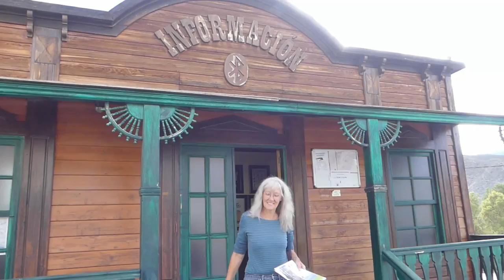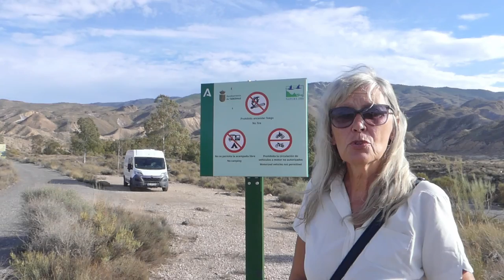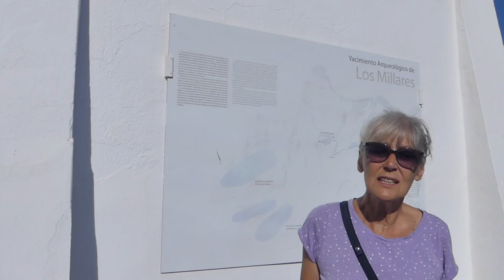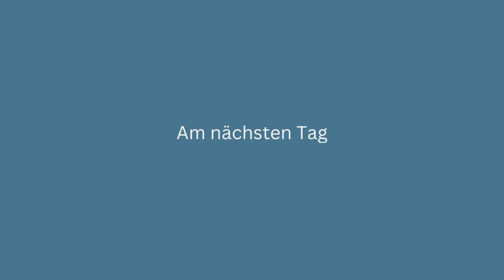IRRWEGE in der WÜSTE Tabernas | Erstaunliche antike Siedlung Los Millares | Vanlife Spanien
Nachdem wir einige Tage auf einem kleinen Stellplatz mitten im Nirgendwo gechillt haben, geht es endlich wieder in die Wüste. An die Tabernas-Wüste haben wir große Erwartungen - die nicht in jeder Hinsicht erfüllt werden.
Dafür sind wir völlig begeistert von kupferzeitlichen Siedlung Los Millares und wie interessant und ansprechend sie aufbereitet ist.
Begleite uns auf unserer Wohnmobilreise durch Spanien!

Stellplatz: Area Camper La Ermita, Ramonete (Nähe Mazarrón, Murcia)

Reiseführer Andalusien*

Marcus Anti-Diebstahl Hüfttasche*
Ginas Anti-Diebstahl Handtasche*

Titel:
Breaking the Rules - Daniel Gunnarson
Bandaids and Bullets - Sleepaway Camp
Be Free With Me - Siine feat. Frank Moody, Elve
Standing on Your Own - Paper Twins
Trick of the Memory - Victor Lundberg

Weitere Berichte zu unserem Van-Ausbau und zu unseren Reisen findest du auf unserem Blog und auf unseren Social Media Kanälen: